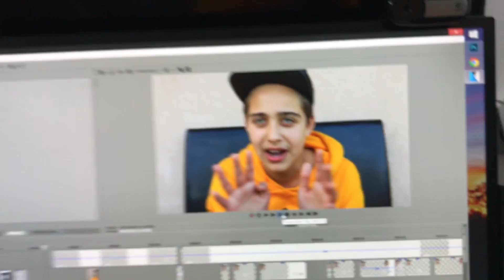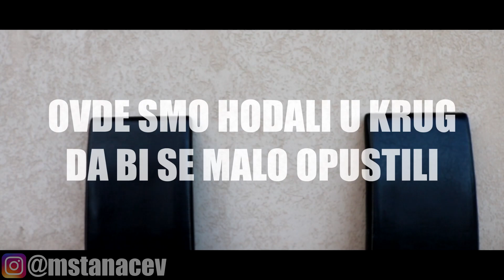nema smehaaa sa pecom